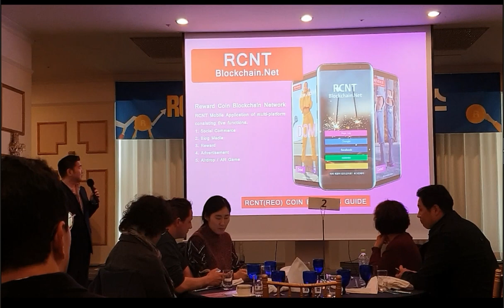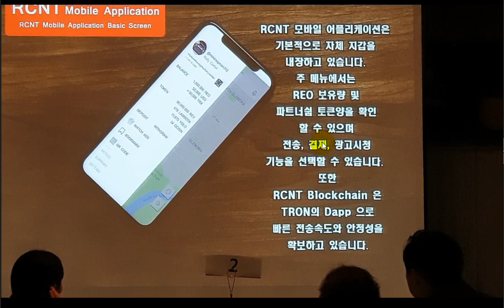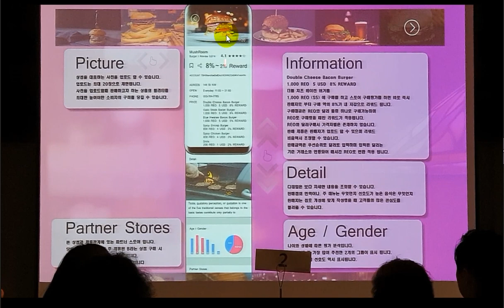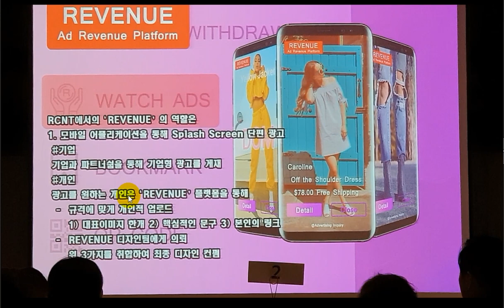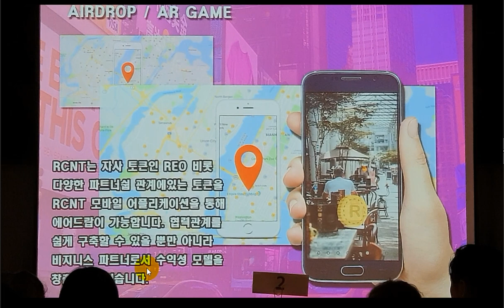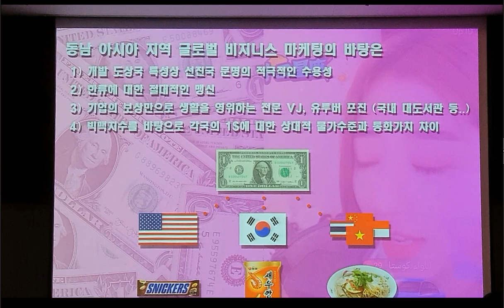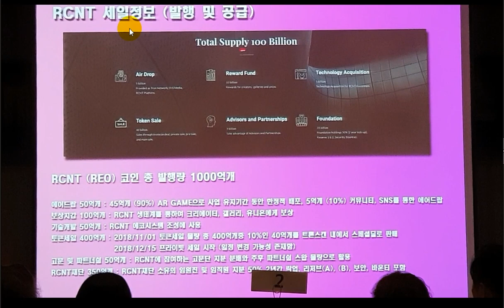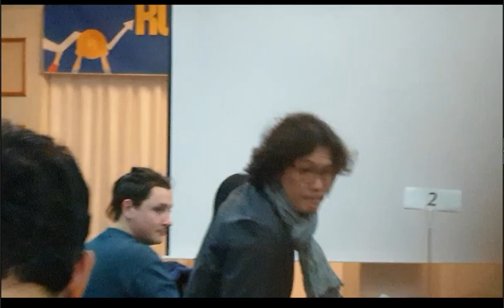[실전! 블록체인] RCNT REO 코인 제1회 컨퍼런스 원본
죄송합니다.

제가 동영상 편집 실력이 없어서 편집없이 바로 올립니다.
잡음도 많고,  소리도 작아서 듣는데 어려움이 있습니다.